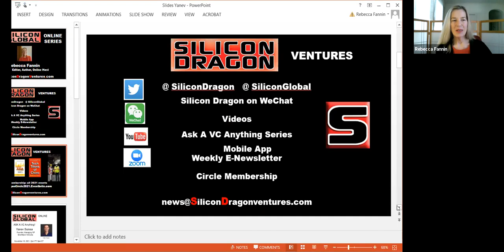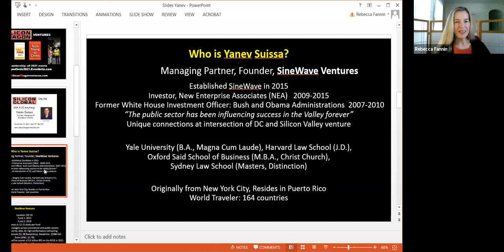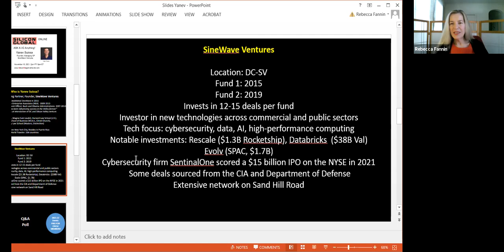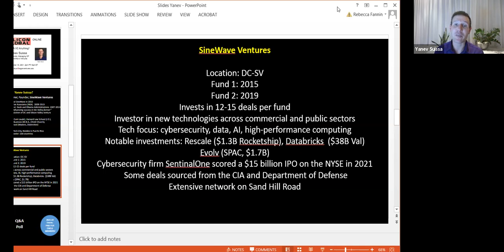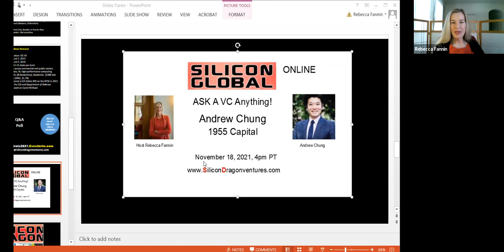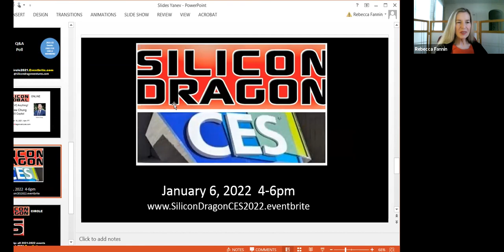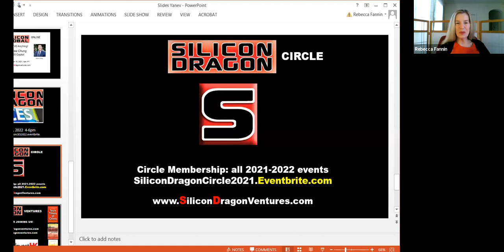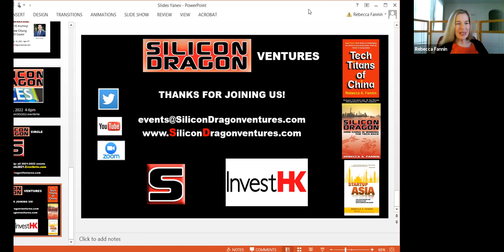Silicon Global Online: Ask A VC Anything! featuring DC-connected tech investor Yanev Suissa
VC Yanev Suissa of SineWave Ventures chats with host Rebecca Fannin and online audience in Q&A.